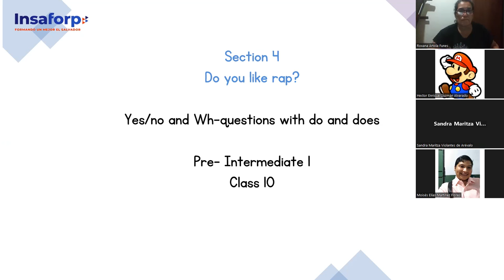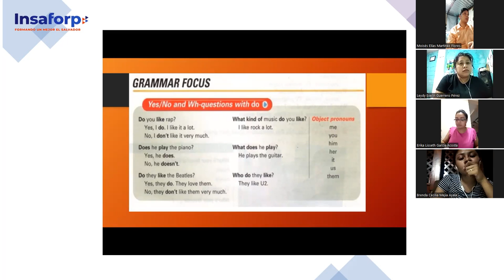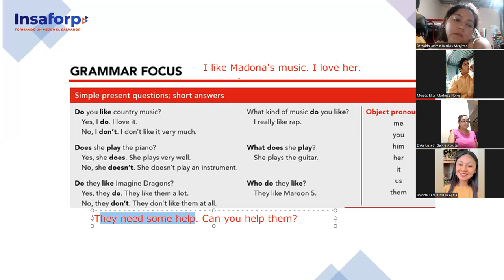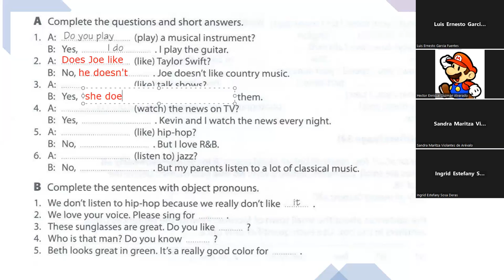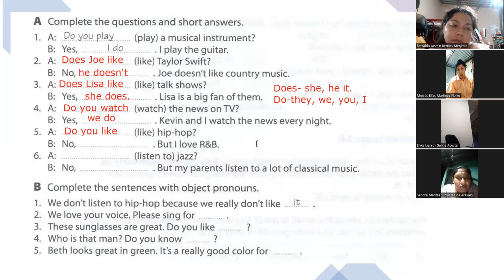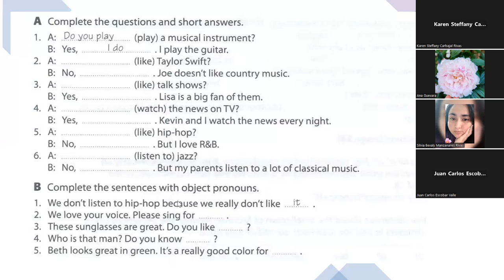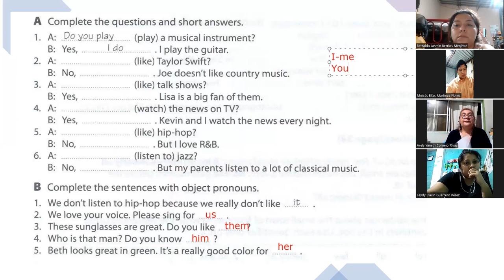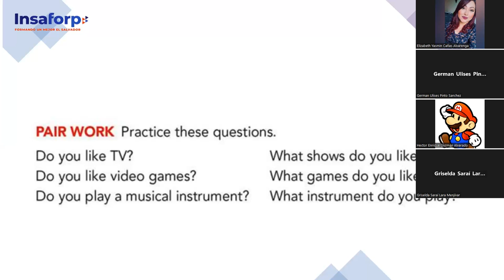SESION 10-10-10-2023-FI-REGAL-97-PALOMO-Simple Present Questions